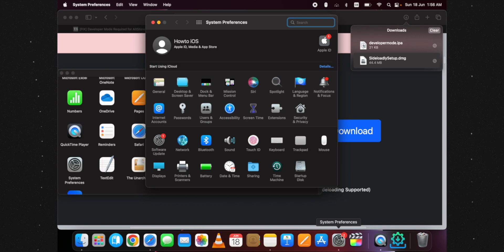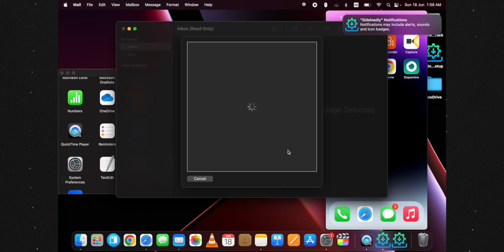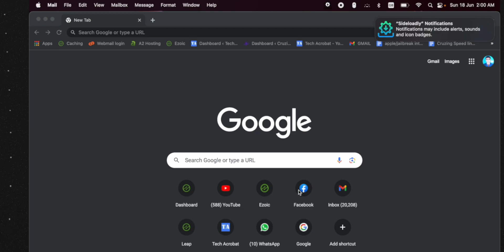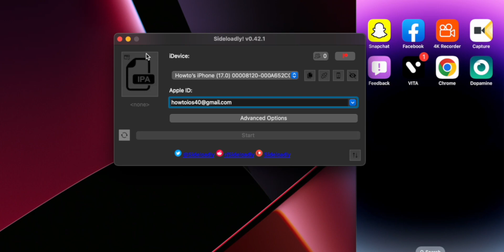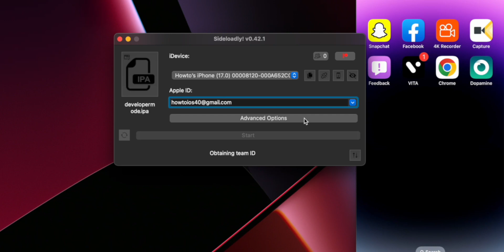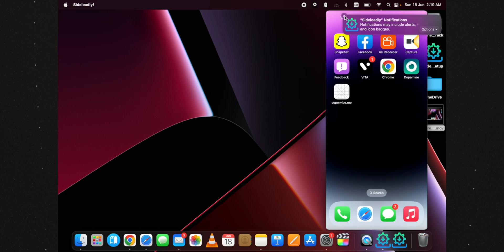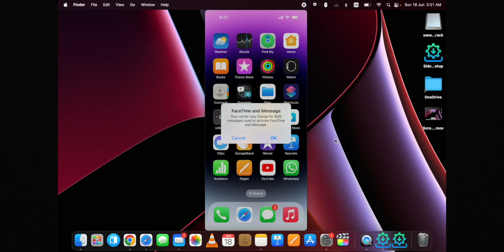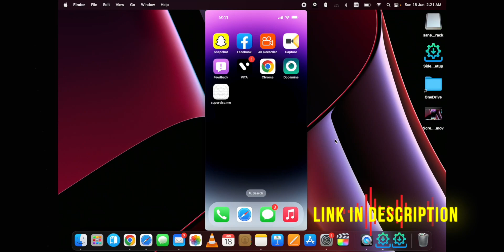Download Sideloadly iOS 17 MAC and Sideload IPA Apps With Sideloadly Without Jailbreak Tutorial 2023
Here is  how to Download Sideloadly iOS 17 MAC and Sideload IPA Apps With Sideloadly Without Jailbreak on iPhone iOS 17.

*Time Stamps*
0:00 Intro
0:39 Download Sideloadly Mac DMG
1:04 Install Sideloadly on Mac
1:32 Open Sideloadly on Mac
2:02 Enable Sideloadly Mail Bundle Plugin
3:44 Sideload IPA with Sideloadly
5:37 Fix Sideloadly ID Already Associated
6:48 Trust the app
7:05 Enable Developer Mode iOS 17
8:03 Outro

I have shown how to download sideloadly for Mac and install sideloadly with various fixes to problems that many new users face, so that you can sideload iOS apps without jailbreak.
This is the official sideloadly website, go here and download the setup file from here.

Install Sideloadly DMG file on Mac
Once the dmg setup file is downloaded, to install it, Double-click on the downloaded sideloadly dmg file; it'll show you another window
Here on this window, just drag and drop it into the applications folder, it will install it.

After the installation, Go into the Applications folder, and you can double-click on the Applications folder on the same window. It'll open the installed apps folder on your Mac; find sideloadly in it and double-click on it to open.

First, it won't open; you need to allow it in the settings then it’ll open.
For that, then go to settings, then in security & privacy, then in the general tab, and click on open anyway.
Put in your Mac password if it asks. Now the sideloadly iOS 17 for Mac will open.
You do not face these complications while installing sideloadly on windows, the windows tutorial is coming next that is also a complete tutorial, so make sure you hit the subscribe button for that.

Then click on sideloadlyplugin.mailbundle option, click on allow access on the popup, then click on apply and restart mail option.

After that, the mail app will restart; once it opens again, just minimize it. Do not close it; just minimize it. Now you'll be able to use sideloadly and sideload ios apps without jailbreak on iOS 17 devices.
Till now its was the process on how to install sideloadly iOS 17 on Mac. below is the next process is to use sideloadly on Mac to sideload IPA apps, I already have developer mode ipa so I’ll install that.

Before I start the installation process, the iOS 17 public beta is coming out in a few days, if you want to install that, make sure you hit the subscribe button for a complete tutorial that I am uploading once public beta arrives, I’ll also show you how to downgrade that so you can go back to previous signed iOS 16 firmware version.

How to install IPA apps with sideloadly iOS 17 MAC
Step 1. Attach your device to Mac
Now first attach your device to your computer, hit the trust button on your attached device, and it’ll recognize by the sideloadly Mac; if you don trust it, it’ll not recognize it.
Step 2. Add Apple Id in Sideloadly
Then put in your apple id which is signed in on your device; you can also use any dummy account if you want. Apple Id is needed to use sideloadly to sideload ios apps without jailbreak on iOS 17.